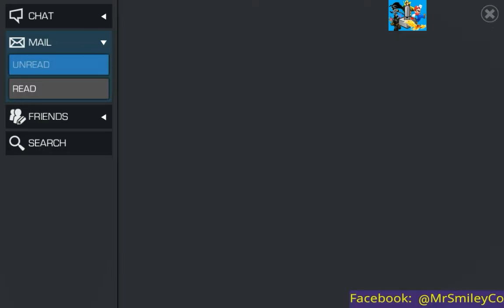4 Star #14! Marvel Contest of Champions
Today we're getting 4 star #14! Wow I can't believe we've got this many.